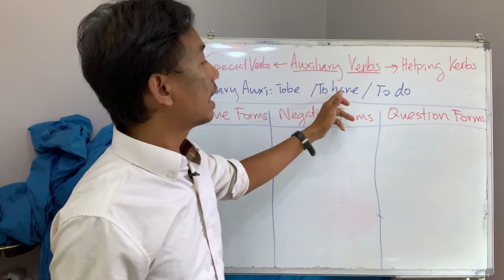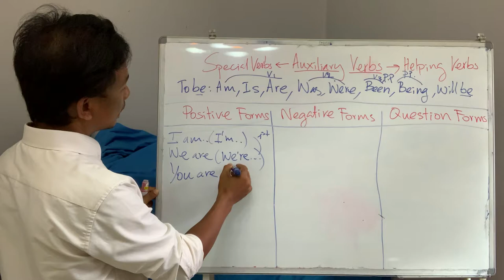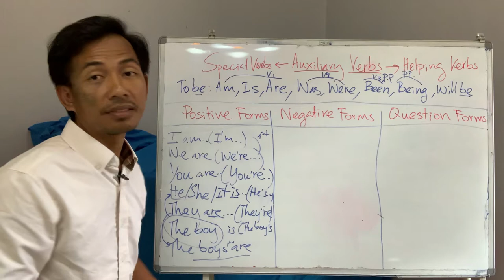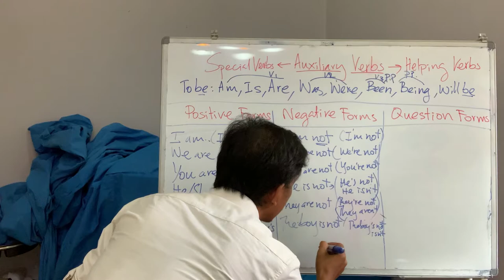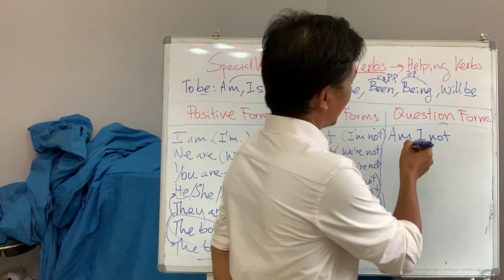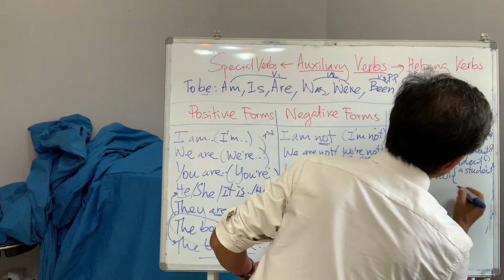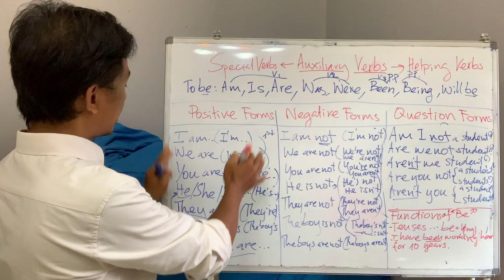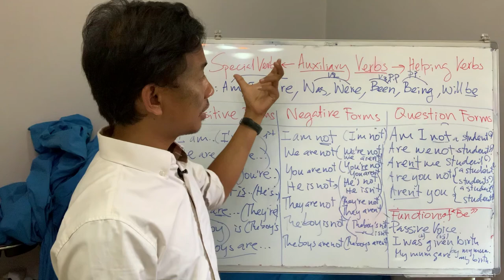GEP 5 | Auxiliary Verbs កិរិយាស័ព្ទជុំនួយ​ Part 2 | Primary Auxiliary Verbs | To Be| AFK eSchool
វិដេអូមេរៀននេះបង្រៀនអំពី Primary Auxiliary Verb (to be) ដែលជាកិរិយាសព្ទជុំនួយក្នុងភាសាអង់គ្លេស។ រៀបចំនិងបង្រៀនដោយលោក ឈន់ សំណាង។
This video lesson taught about the usages of Primary Auxiliary Verbs "to Be" in English. Designed and taught by Mr. Samnang Chhon.